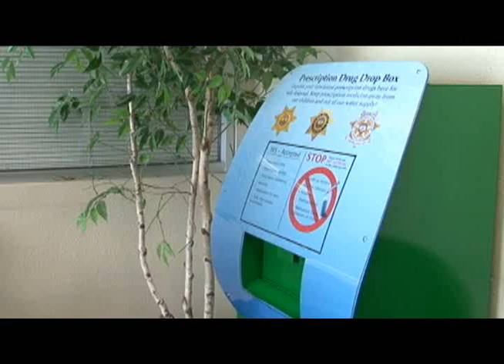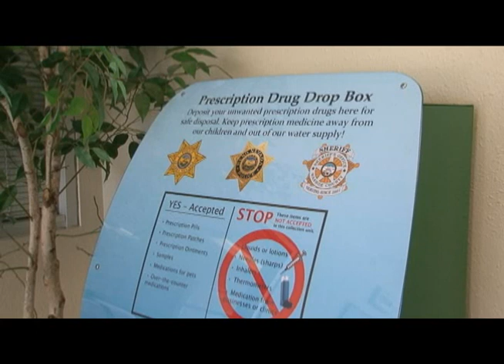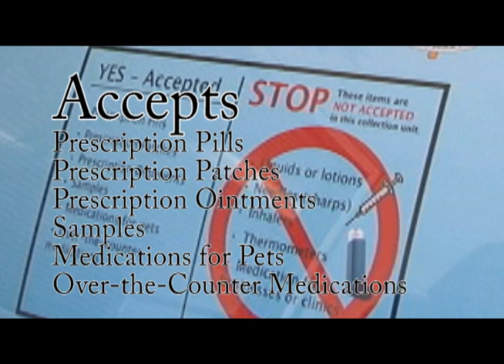Reno Police Department - Prescription Drug Drop Off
Due to positive reactions to the prescription drug round-ups, the Reno Police Department, Sparks Police Department, and Washoe County Sherriff's Office have all implemented a new program regarding prescription drug drop offs.  The boxes will be located right inside each of the stations.  Come to the next drug round-up on April 28th, or drop off old medications in the boxes any time.